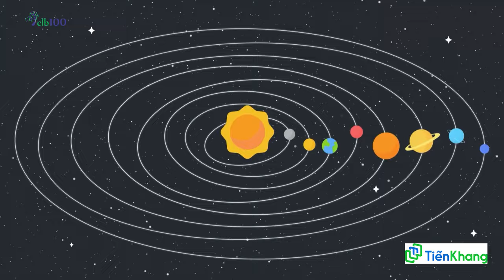#282: Những khuyết điểm của nền triết học thực nghiệm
Chẳng có bất cứ điều gì trên thế giới hoàn hảo cả và triệt học thực nghiệm cũng không ngoại lệ. Và sau đây sẽ là những khuyết điểm của nền triết học thực nghiệm.

Trước tiên ăn uống quân bình âm dương:
1. Hít thở không khí biển
2. Đi chân trần trên cát (chân đau thì không nên đi đứng tại chổ)
3. Tắm nắng
4. Tắm cát
5. Thiền cầu nguyện, tập tĩnh tâm có định hướng
6. Áp dụng thực dưỡng hiện đại, tránh ăn câu số 3, ăn theo câu số 5.
7. Dùng trợ phương.
- Link học qua zoom:
ID: 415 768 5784 - Passcode: clb100